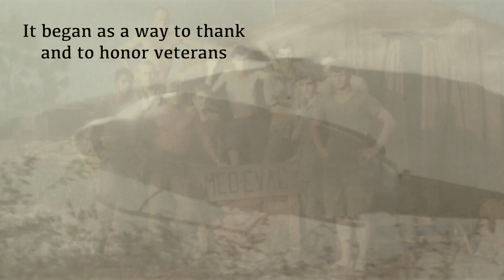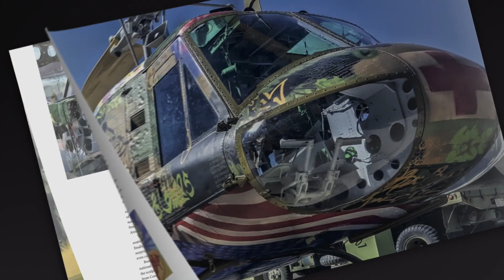TMHH Book Trailer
Take Me Home Huey: Honoring American Heroes Through Art is the moving story of visionary artist Steve Maloney's mission to honor Vietnam veterans by resurrecting a shattered medevac helicopter that was shot down on Valentine's Day in 1969 and dramatically transforming the Huey into a traveling memorial to those who served.

Take Me Home Huey documents, through stunning photographs and Maloney’s narrative, how the sculpture evolved — from a wish to honor Vietnam veterans 50 years after the war’s end into a touchstone for solace and connection among veterans, including some with PTSD. Drawing on in-depth conversations with survivors of the doomed Huey, others who served in the helicopter war, therapists, and historians, Maloney’s work is a stirring tribute to the heroes of the war in Southeast Asia.
The 216-page (9"x11") book is the cornerstone of a groundbreaking multimedia project that also includes an Emmy award-winning documentary film and an original song.